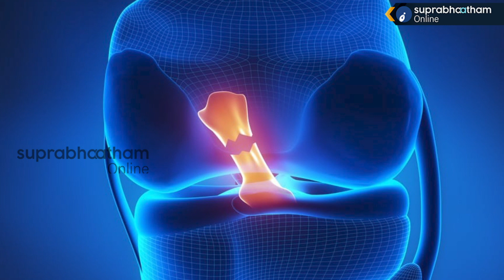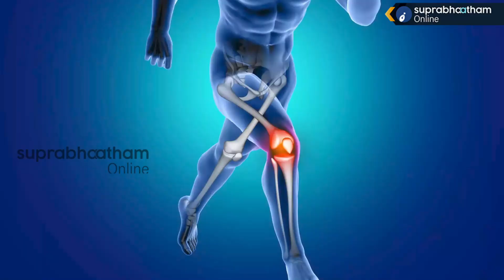സ്പോർട്സ് ഇഞ്ചുറിയും ചികിത്സയും ഡോ .ബഷീർ അബ്ദുൽ ഗഫൂർ (മെയ്ത്ര ഹോസ്പിറ്റൽ ) സംസാരിക്കുന്നു